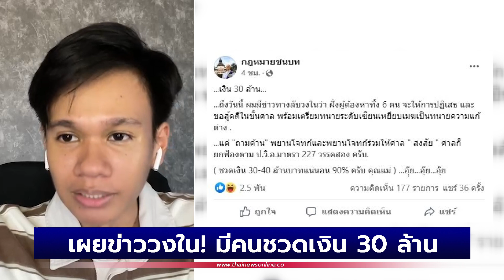"อดีตผู้พิพากษา" เผยข่าววงใน! มีคนชวดเงิน 30 ล้าน ผู้ต้องหาปฏิเสธ ตั้งทนายระดับเซียนสู้ | ไทยนิวส์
"อดีตผู้พิพากษา" เผยข่าวทางลับวงใน งานนี้มีคนชวด 30 ล้าน พร้อมทั้งผู้ต้องหาทั้ง 6 คน จะให้การปฏิเสธ และขอสู้คดีในชั้นศาล